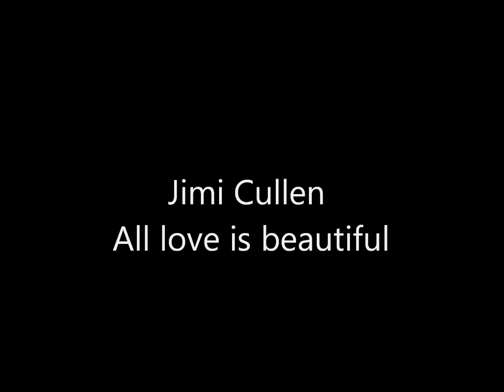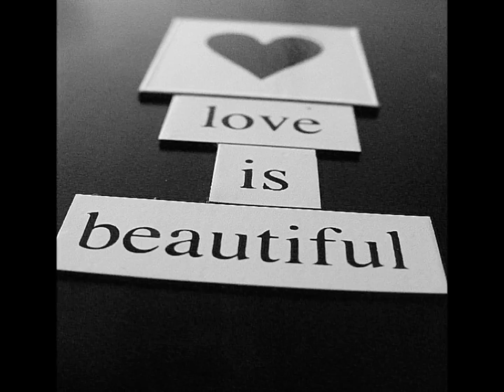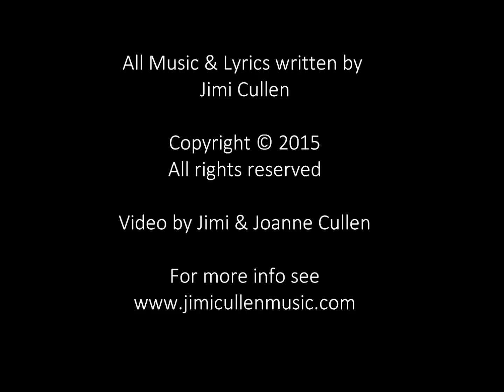Jimi Cullen - All Love Is Beautiful [Official Video]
Official video for 'All Love Is Beautiful'. A song I released in support of the Yes Campaign in the Marriage Equality Referendum in Ireland in 2015. Taken from the album 'Revolution'.